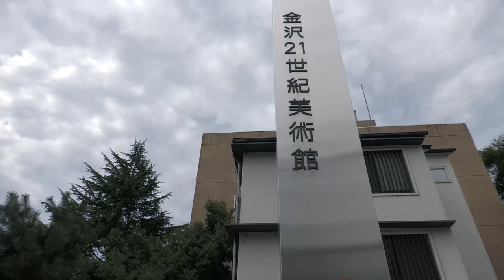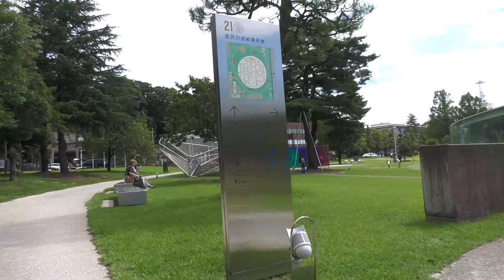【石川編】金沢 21世紀美術館 現代アート 金沢市-1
曲
Affection/FLASH☆BEAT
Dream Fantasy/FLASH☆BEAT
僕たちの未来へ/FLASH☆BEAT